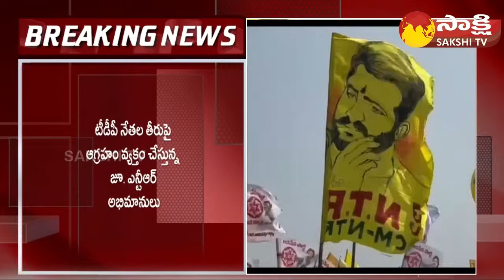TDP Leaders Attack on Jr NTR Fans | NTR Flags in Chandrababu Meeting